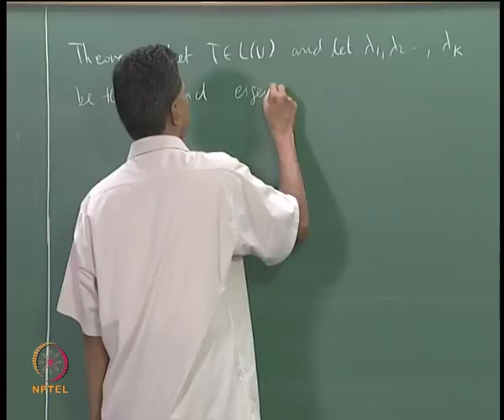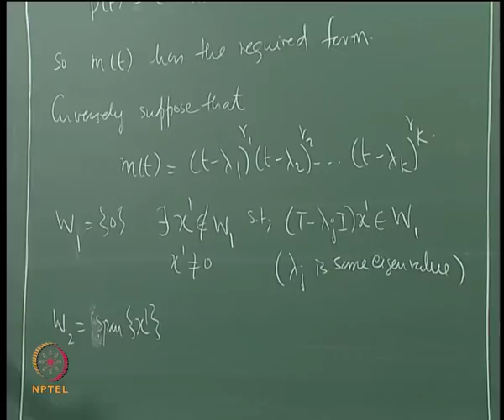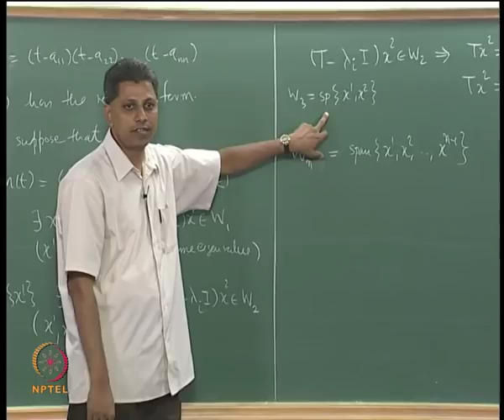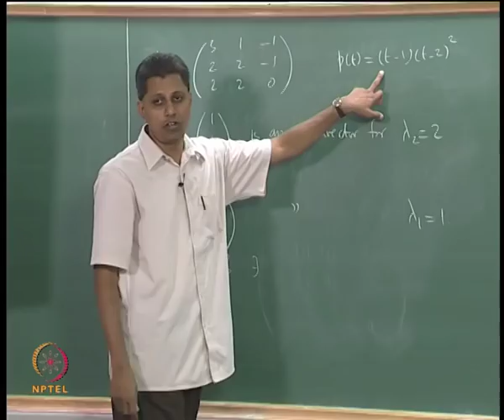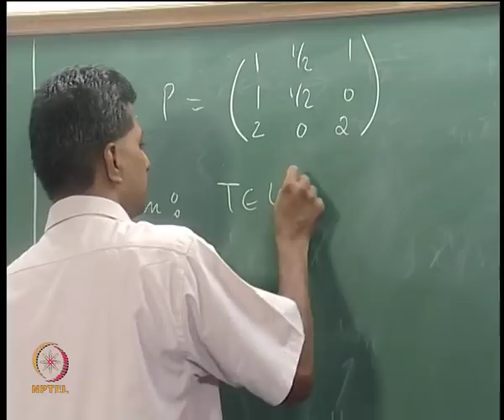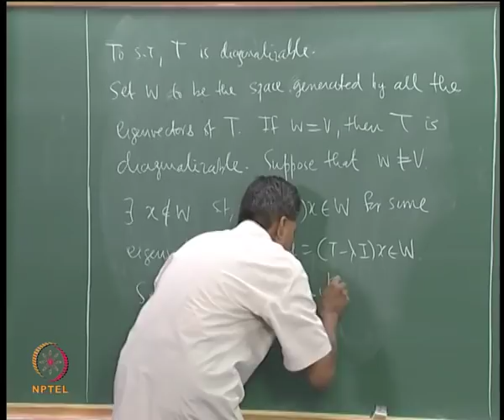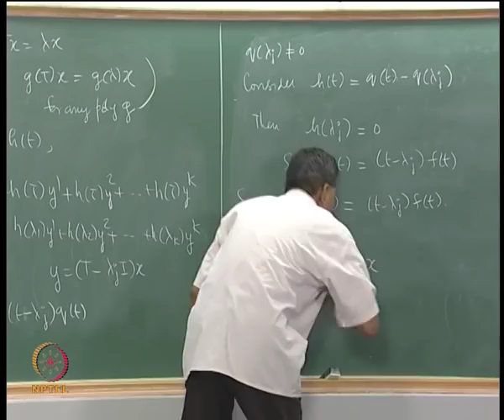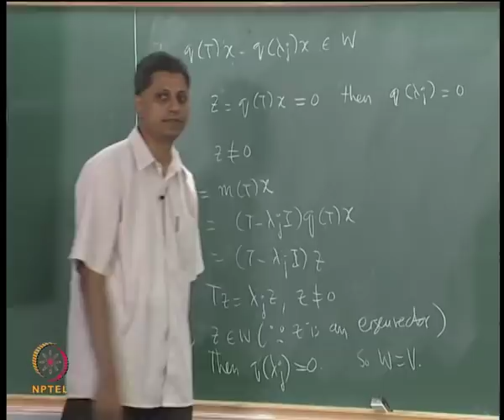Mod-08 Lec-31 Triangulability, Diagonalization in Terms of the Minimal Polynomial